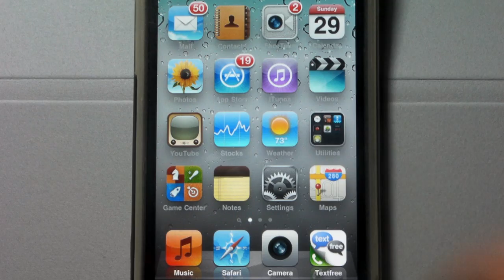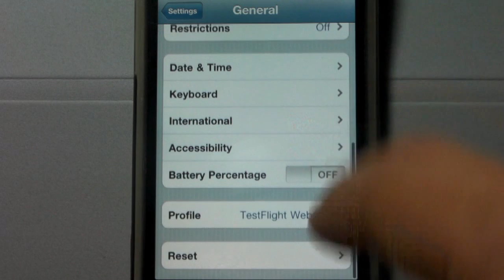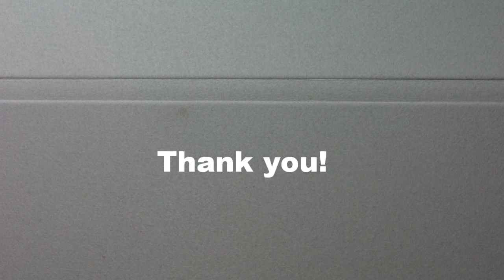How to Fix Libactivator Cydia Error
How to fix the Libactivator Cydia error for your jailbroken iPhone, iPod Touch, and iPad. The Libactivator Cydia error does not allow you to download anything to your iOS device. The error tells you that you need to fix it but it does not tell you how to fix it. In this video I will be showing you how to fix the Libactivator Cydia error. Please also comment and thumb sup.

Libactivator Cydia error
Libactivator Cydia error
Libactivator Cydia error